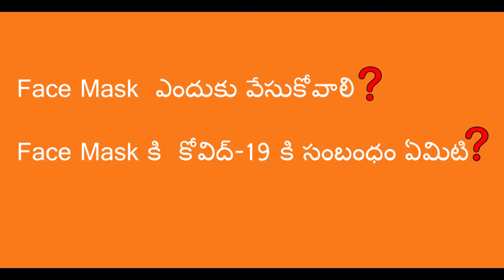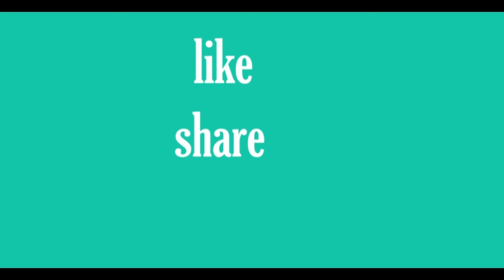How to make cloth face mask/cover from old T Shirt తెలుగులో/ Eeshan Tutorials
Making of cloth face mask/ cover and guidelines as per CDC and WHO
ఇంట్లోని ట్ షర్ట్ తో ఫేస్ మాస్క్ ఎలా తయారు చేసుకోవాలి దానికి తీసుకోవలసిన జాగ్రత్తలు ఏమిటి. వాడిన క్లోత్ ఫేసుమస్క ని ఎలా శుభ్రపరుచుకోవాలి మీకోసం తెలుగులో.
all the information which is presented here is from WHO and CDC